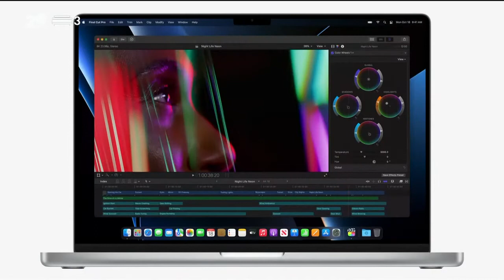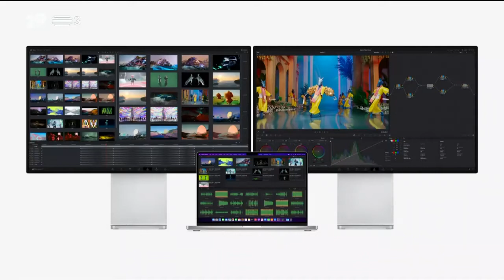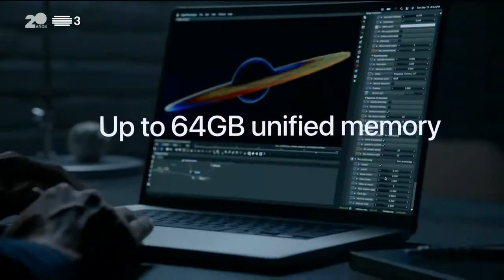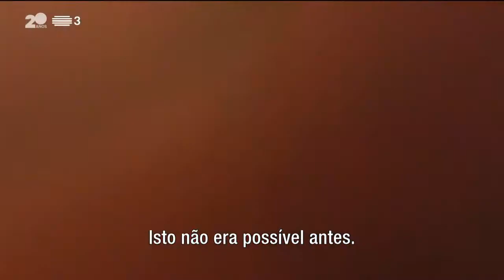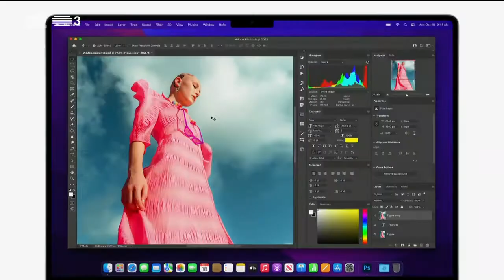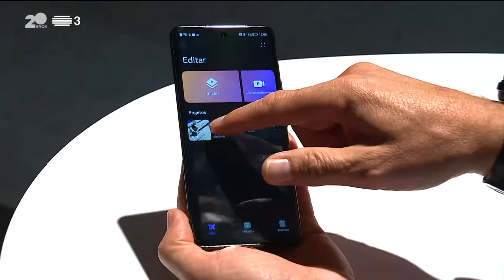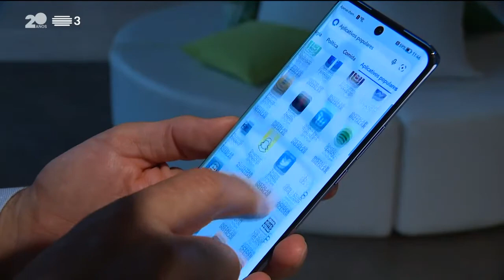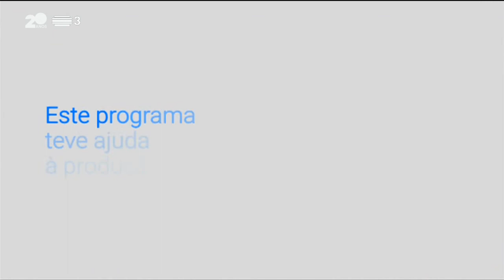Novos Macbook Pro e Huawei Nova 9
Novos Macbook Pro(processadores M1 Pro e M1 Max)